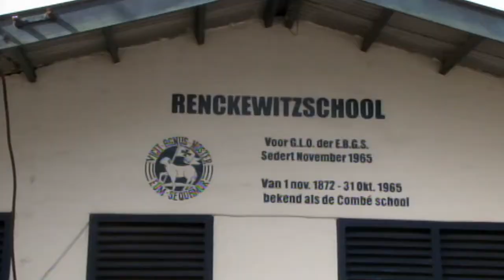03 04 2017 Info sessie over pesten op de Renckewitzschool